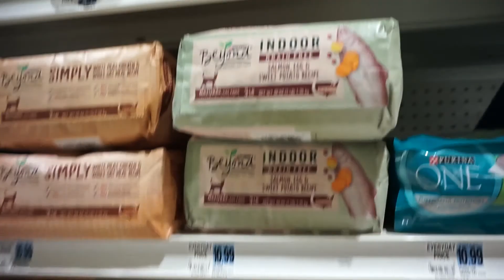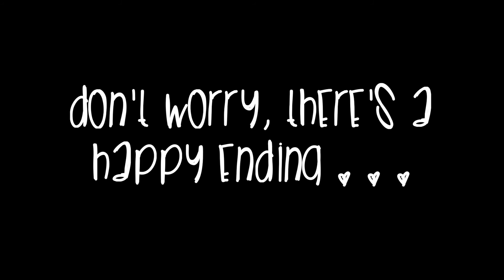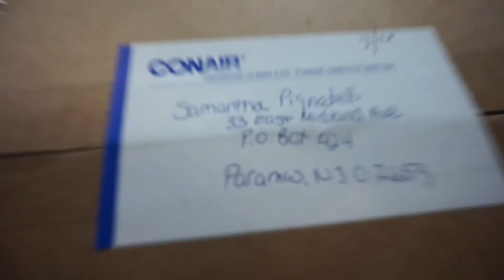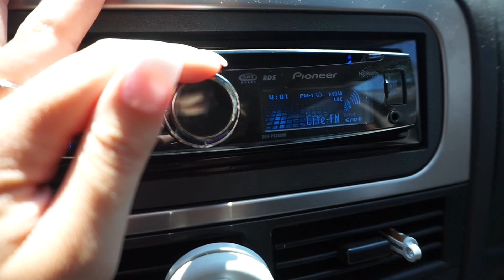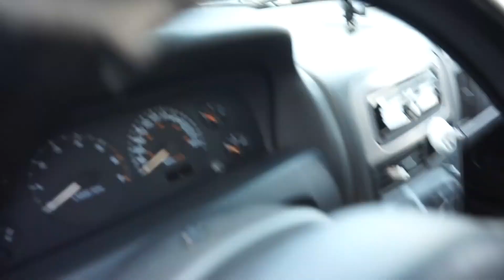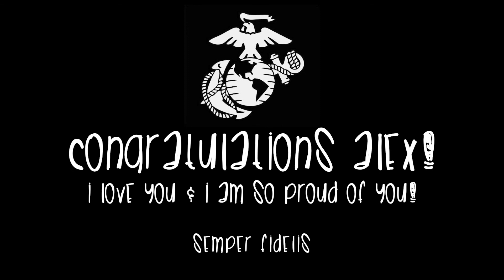BOYFRIEND GRADUATES FROM MARINE OCS IN QUANTICO, VA ; VLOGUST 2017 - Week 2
Vlog - Sunday August 6th to Saturday August 12th, 2017

- I decided to just explain what was going on with random clips from throughout the week since I didn't have a specific clip explaining everything... After Alex called me and told me he was in quarantine I pretty much spent the beginning of the week getting ready and keeping myself busy.
- The morning we left I went and got a blowout at Drybar 💛
- After a LONG car ride to Virginia, Brandon & I burned off some steam in the gym
- Friday was family day!!! It was so amazing finally seeing my best friend again, but such a tease having to say goodbye to him again that night...
- Saturday was a long, rainy day but my best friend graduated from the U.S. Marine Corps Officer Candidate School in Quantico, Virginia and I could not be more proud!!! ❤️
- then I finally got to bring my best friend home ❤️

I just also want to give a big shoutout to my friend Emily Kern (her channel is always listed in the description below!!) who helped me edit some of the difficult clips in this video... vlogging daily/weekly, especially with family, can get a little frustrating and sometimes things don't go as planned... one of the biggest reasons why this video went up so late was because there were a lot of things that happened behind the scenes and on camera that negatively affected my motivation to edit this video, but at the end of the day, these videos are for me and Alex to look back on such a huge accomplishment in his life and we want to remember it for all the positive that it was! I hope that you all enjoyed it AND if you did I hope that you stick around for more videos! xoxo

- Comment what you thought && some requests down below

Editing Programs Used : iMovie

Samantha Pignatelli
Paramus, New Jersey, 07653